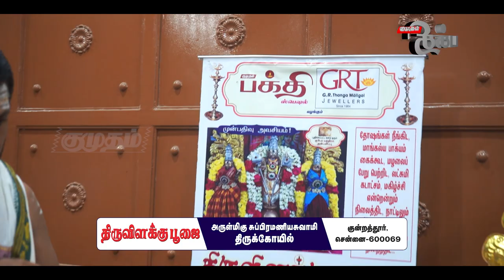குன்றத்தூர் முருகன் கோயில் | Kancheepuram | திருவிளக்கு பூஜை | Thiruvilakku Poojai | Bakthi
Kundrathur Murugan Temple is a Hindu temple located in Kundrathur, a suburb of Chennai in the Kancheepuram district of Tamil Nadu. According to Hindu mythology, Lord Subramaniar stayed on the hill during his travels from Tiruporur to Tiruttanigai.

திருவிளக்கு என்பது பொதுவாக செல்வ கடவுளான லட்சுமி தேவியின் அம்சமாக பார்க்கப்படுகிறது. ஆனாலும் அதில் சரஸ்வதி மற்றும் பார்வதி தேவிகளின் அம்சமும் இருக்கிறது. திருவிளக்குகளை நன்றாக சுத்தம் செய்து, அதற்குரிய பீடத்தில் வைத்து, பஞ்சதீப எண்ணெய் ஊற்றி, இரண்டு திரிகளை போட்டு தீபமேற்றிய பின்பு இந்த 108 போற்றி மந்திரங்களை உச்சரித்து வணங்க வேண்டும். இந்த திருவிளக்கு பூஜையை கோவிலில் செய்வதால் அந்த ஊருக்கு நன்மைகளையும், உலகிற்கு அமைதியையும் கொடுக்கும்.